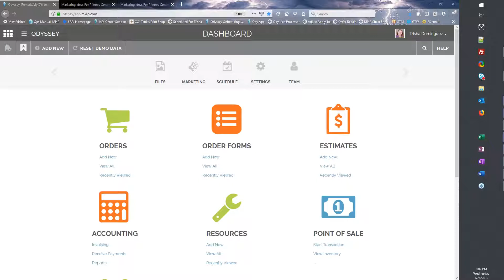Odyssey update - This Week in Odyssey - Episode 25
As an existing Odyssey subscriber, how would you like to be informed and educated on how Odyssey is being improved and enhanced to help you work more efficiently while ultimately selling more printing?

Join the team at Marketing Ideas For Printers every other week as we show you the latest news about Odyssey and how this news impacts your print business. We’ll walk you through new feature releases, improvements, and enhancements of this easy-to-use, cloud-based, Print MIS solution. In the end, you’ll be able to implement these enhancements in order to leverage your investment in your Print MIS solution while effectively running your business.

Marketing Ideas For Printers: Helping Your Print Business Sell More Printing With Website, MIS, and Marketing Solutions.